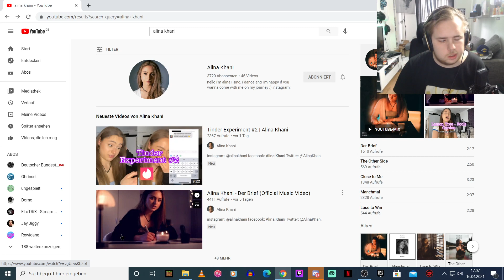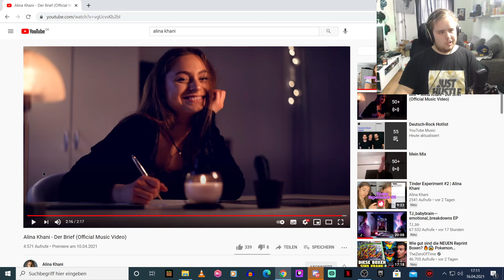DODO reagiert auf Alina Khani - Der Brief